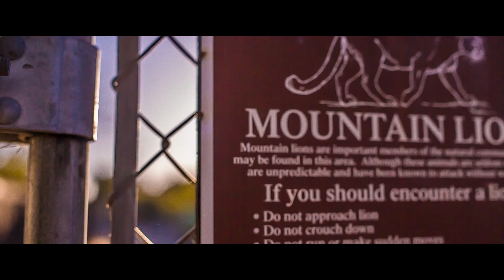MAGIC LANTERN RAW VIDEO PART 2 (Film Burn Free Version)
Took a more stylistic approach to the raw video I shot
Shot at 1880x840 (The camera could probably shoot in a higher vertical resolution but I kept it at 840 to ensure stability and to keep file sizes somewhat reasonable.)
Gear used:
Canon 5de Mark II
Komputer bay 64gb 1000x